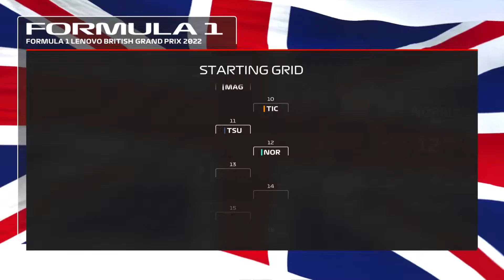Driving In Normal British Weather In F1 22 My Team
In our season four race in Britain, we had to race in the most typical British weather, the rain! Can we do well here!?

Chapters:
00:00 - Intro
00:08 - One Shot Qualifying
01:38 - Starting Grid
02:16 - The Race
08:28 - Outro

The Outro Song!:
MILANE & Greg Aven - Like You